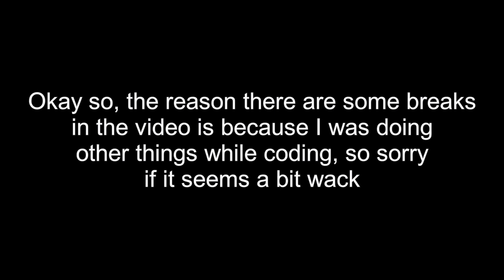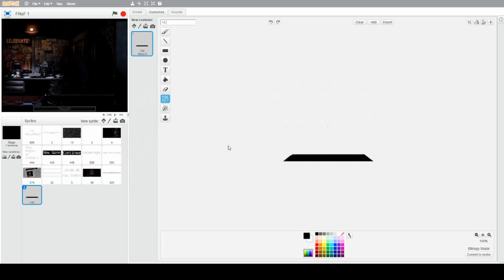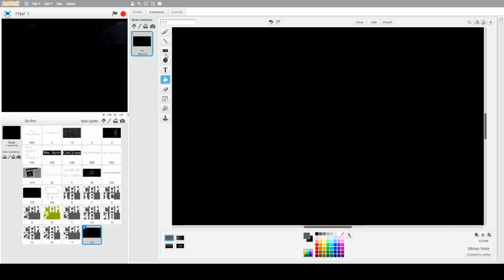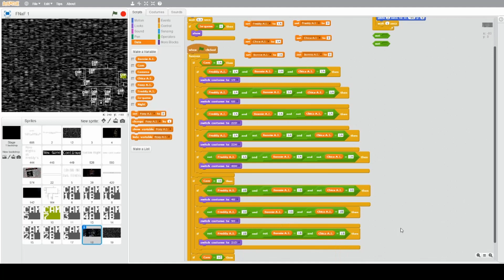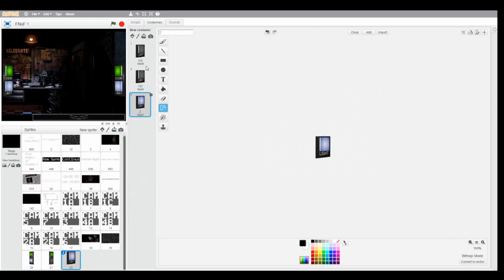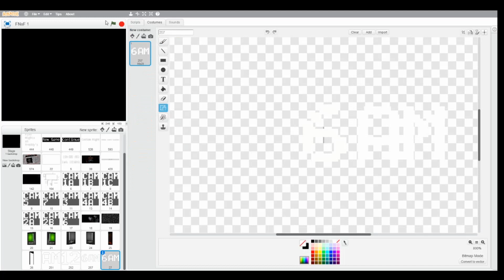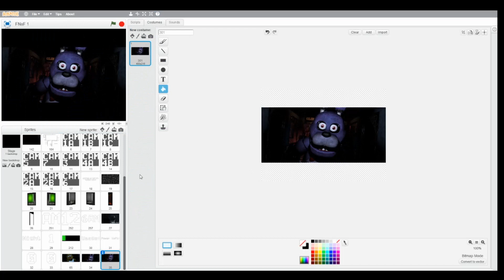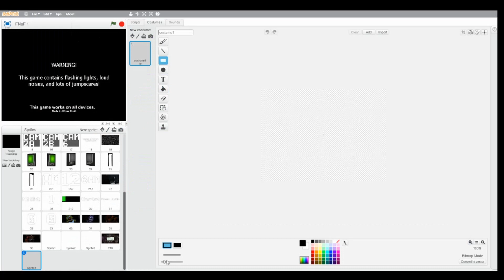Completely Coding Five Nights at Freddy's (1) On Scratch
I remember the countless times I did this after FFPS, and never shared it, and lost it somewhere between all my computer junk, so yeah, I decided to recreate it now in 2020. A good year awaits! But, that's right, I went from FNaF 6, to FNaF UCN, to FNaF VR, to FNaF AR, and then to FNaF 1. What a great order huh? Well, I thought it's time to actually do this, it's long overdue. So here, is my full recreation of FNaF 1. The rest of the FNaF's are coming soon. Thanks for playing all of my recreations of these games, it's truly amazing.

Microsoft [Fortnite, Minecraft, Xbox etc.]: HyperDroid01